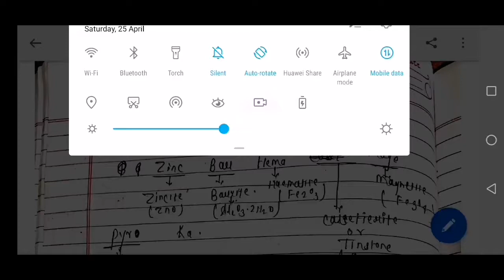Isolation of elements o2 | Metallurgy class 12 | super trick to learn all types of ores iit/neet